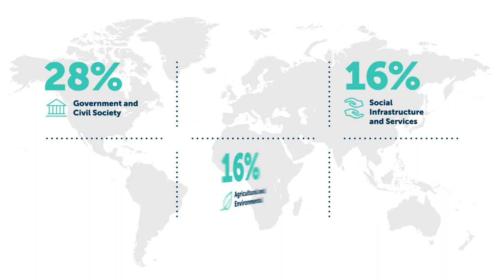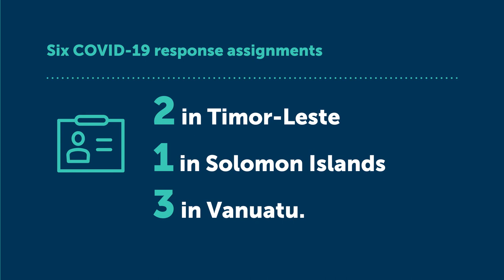Australian Volunteers Program at a glance 2019/20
A snapshot of the activity of the Australian Volunteers Program from July 2019 to June 2020.